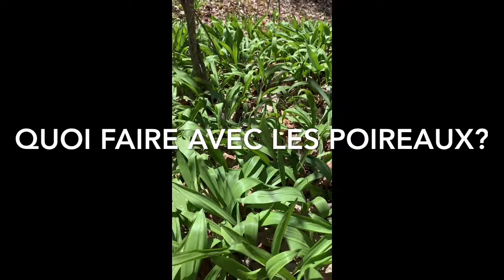Recette avec poireaux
Voici une façon de manger les poireaux.